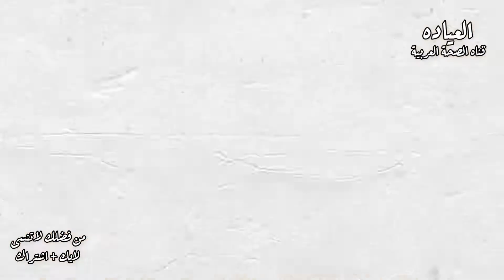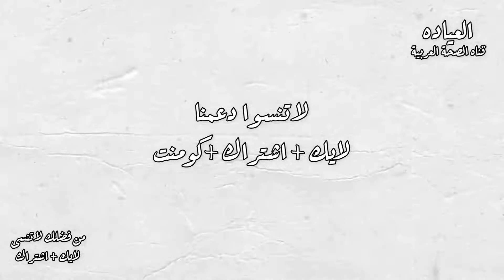فوائد زبدة الفول السوداني لمساعدتك في زيادة الوزن وتكبير المؤخرة والثدي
فوائد زبدة الفول السوداني لمساعدتك في زيادة الوزن وتكبير المؤخرة والثدي زبدة الفول السوداني لزيادة الوزن زبده الفول السوداني لتكبير المؤخره فوائد الفول السوداني

فيديوهات مقترحة لك :
فوائد الشمر لتكبير الثدي والمؤخرة ( فوائد اليانسون لوالشمر لزيادة الوزن وتكبير الصدر والارداف ) فول سوداني لزيادة الوزن
فوائد البصل والثوم للشعر الخفيف ( تطويل الشعر بالبصل الابيض ) قشر البصل للشعر - مغلي البصل للشعر فوائد زبدة الفول السوداني لزيادة الوزن
فوائد الشمر للدوره الشهريه وعلاج آلامها ( أسرار النافع أو حبوب الشمر يجب على كل نساء تناوله يومياً ) زبدة الفول السوداني للتسمين
فوائد الثوم قبل النوم استمر على بلع فص من الثوم قبل النوم وشاهد ماذا يحدث لجسمك فوائد فول السوداني
فوائد بذور اليقطين ( فوائد بذور القرع - زيت حب اليقطين وفوائده ) فوائد زيت القرع هل زبدة الفول السوداني يزيد الوزن